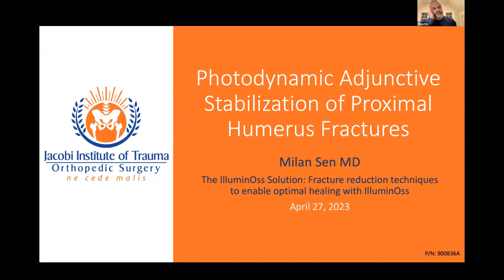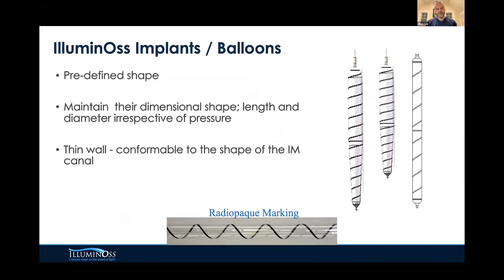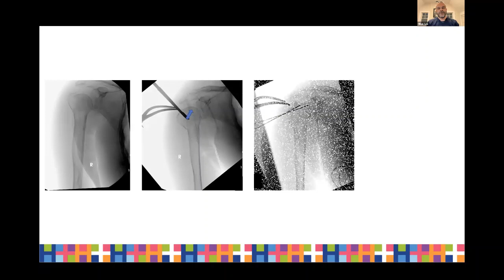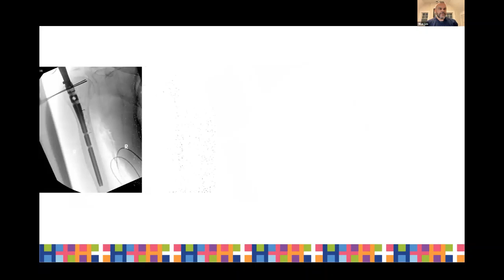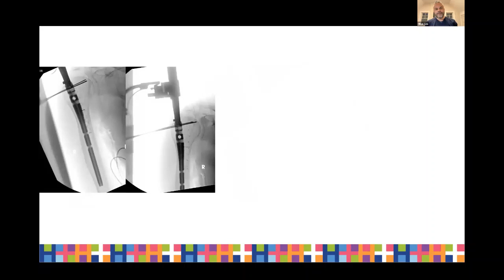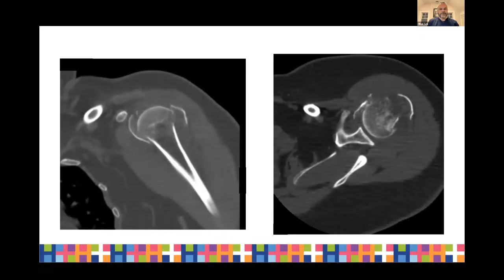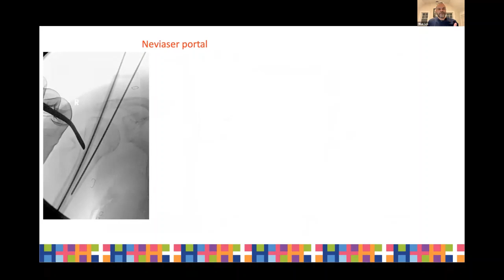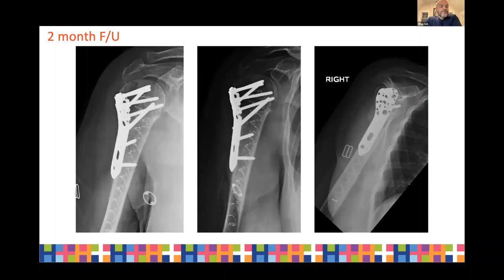Proximal Humerus Fractures with IlluminOss by Dr. Milan Sen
IlluminOss gets patients quickly back to their activities of daily motion. Dr. Milan Sen from New York City presents how IlluminOss is used in the treatment of proximal humerus fractures to achieve early range of motion. For more detailed procedural information including Indications, Warnings, Cautions, Risks & Contraindications,